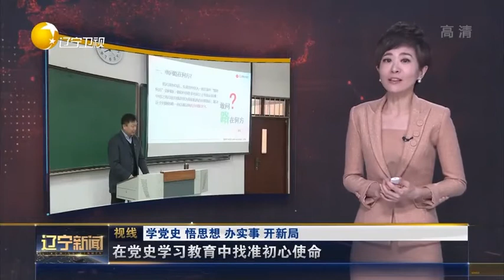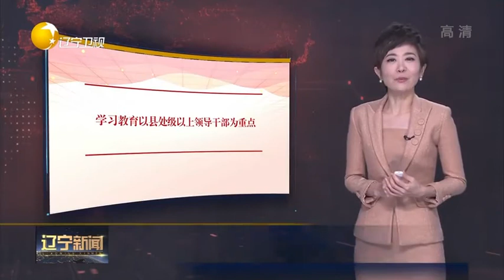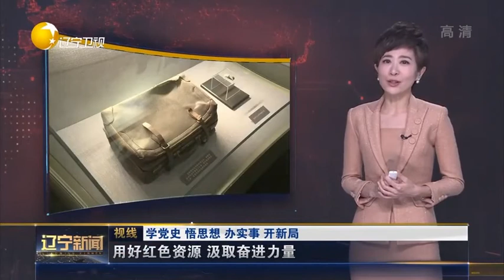开展党史学习教育正当其时，意义重大